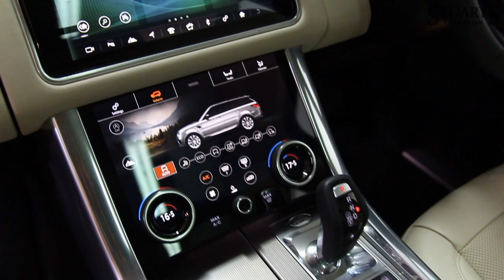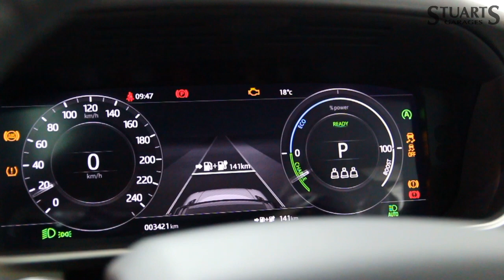2019 Range Rover Sport PHEV P400 HSE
2019 Range Rover Sport
2.0 SI4 PHEV 400BHP - PAN ROOF , SURROUND CAMERA , KEY LESS ENTRY, Finished In Portofino Blue with Ivory Leather , 21'' Diamond Turned Alloys and Sliding Pan Roof 400BHP Plug In Electric - Road Tax From €180 New price in excess of €107000